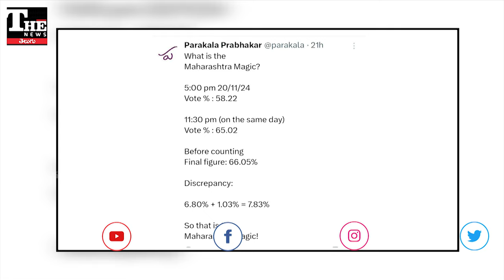ఈవీఎంలపై అనుమానాలతో రోడ్డెక్కిన ఓటర్లు, తామంతా ఓటేసినా సున్నా ఎలా వస్తుందంటూ నిలదీత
మహారాష్ట్ర ఎన్నికల ఫలితాల మీద సందేహాలు పెరుగుతున్నాయి. తమ అభ్యర్థికి 70 శాతం ఓట్లు వేసినా సున్నా వచ్చిందంటూ జనం ఆందోళనకు పూనుకున్నారు. జార్ఖండ్, మహారాష్ట్రతో పోలుస్తూ పరకాల ప్రభాకర్ కూడా సందేహాలు వ్యక్తం చేశారు.